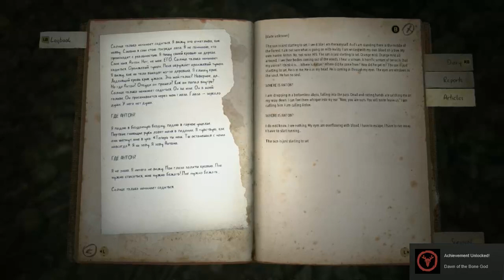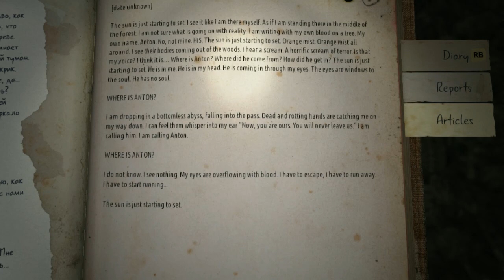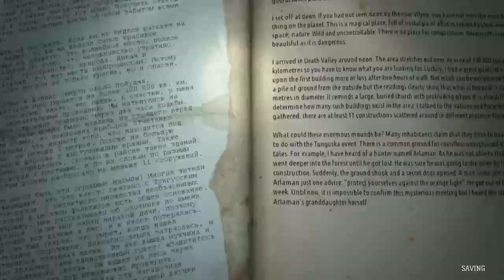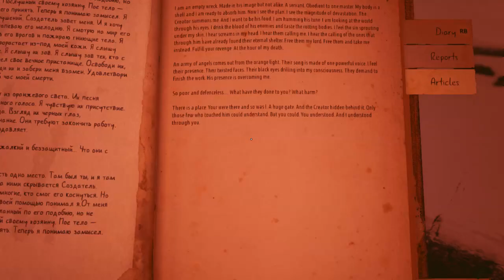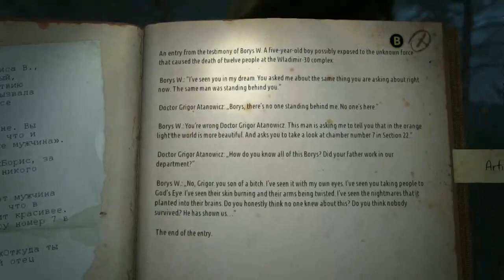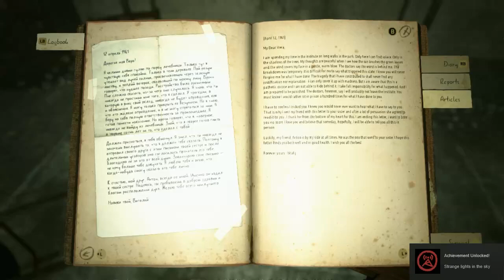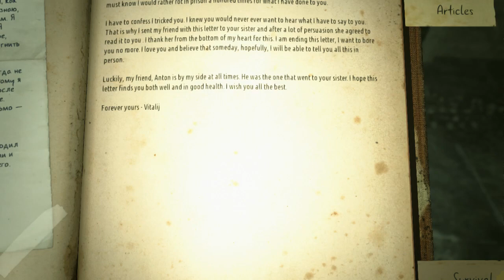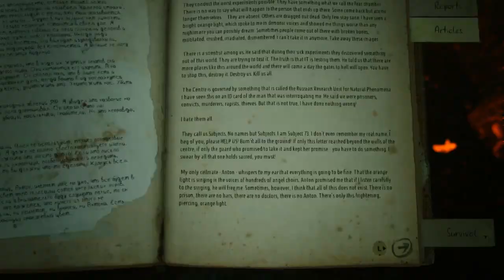Solved The Mystery? | KHOLAT #6 (END)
I actually beat the game! I was tired of recording and editing it so I decided to livestream it!